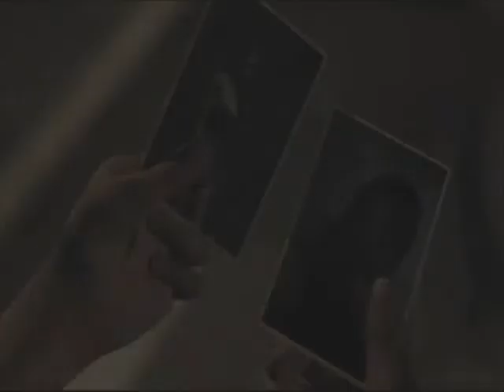DONT LOOK ANY FURTHER A CAMPDJ VIDEO REMIX